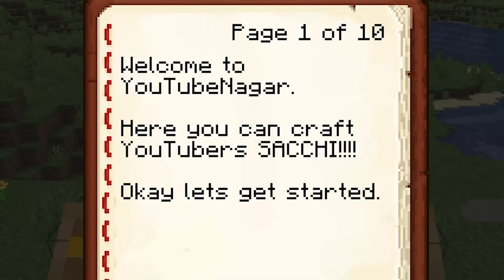MINECRAFT BUT YOU CAN CRAFT YOUTUBERS | RAWKNEE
Today I can craft Indian YouTubers in Minecraft like Herobrine SMP Member Techno Gamerz Ujjwal, Triggered Insaan, Mythpat, Chapati, Andreobee, Bixu, YesSmartyPie, Ishan and GamerFleet!